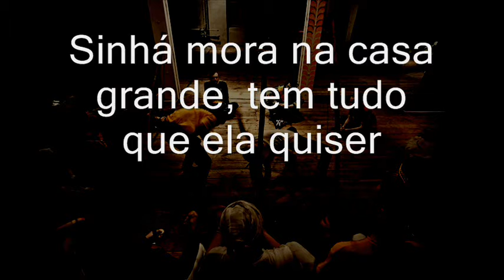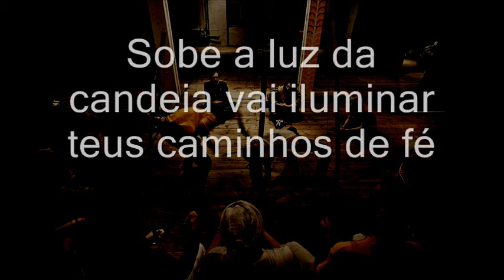Sinhá - Capoeira music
Sinhá is a very nice Capoeira song, sang when the music is faster.
It gives a lot of energy in the roda, especially when everybody know the lyrics and sing along.

Lyrics:
Sinhá
Vou jogar capoeira
lá na Ribeira, lá em Maré
Eu falei pra sinhá
Vou jogar capoeira
lá no Abaeté
Sobe a luz da candeia vai iluminar teus caminhos de fé

Sinhá mora na casa grande, tem tudo que ela quiser
Foi passear na Senzala e lá aprendeu a jogar
A mandinga da Angola e o jogo da Regional
Se apaixonou pela danca e la aprendeu a jogar

(Coro)
Sinhá
Vou jogar capoeira

(Coro)
Sinhá
Vou jogar capoeira